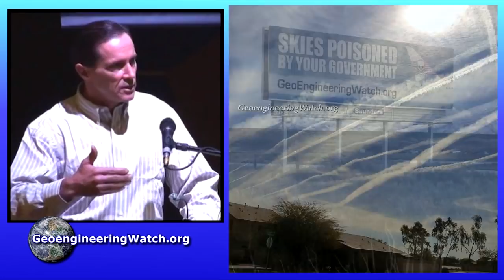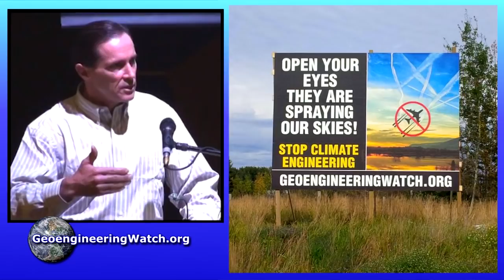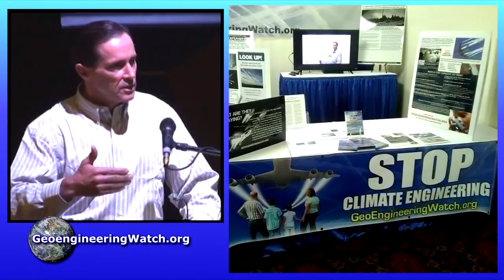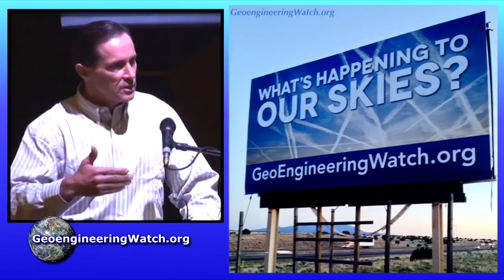Geoengineering Watch Global Alert News, February 19, 2022, #341 ( Dane Wigington )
TO READ OR POST COMMENTS ON THIS VIDEO, PLEASE GO DIRECTLY TO THE ARTICLE

Orchestrated winter weather whiplash events are taking a toll on targeted regions of North America, including Ottowa, Canada where the trucker protest is under siege. Record warmth continues in many other locations while much of California hasn't had a drop of rain since last year. The ongoing climate "intervention" operations serve many agendas and objectives for global power structures, what is occurring in our skies is completely connected to what the controllers are carrying out on the ground. As planetary ecological collapse expands and accelerates, those behind the curtain are tightening the noose from every conceivable direction. Can populations be awakened in time to turn the tide of insanity?
All are needed in the critical battle to wake populations to what is coming, we must make every day count. Share credible data from a credible source, make your voice heard. Awareness raising efforts can be carried out from your own home computer.
Dane Wigington